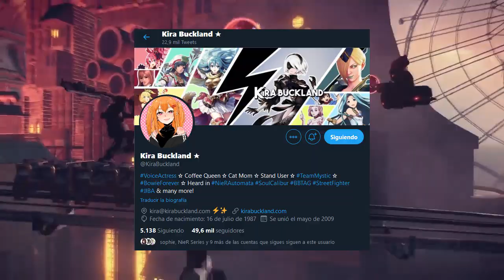2B Visita el canal de El FriCoo! / Anuncio de Entrevista exclusiva con kira Buckland voz de 2B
Se nos viene una sorpresa para el canal! Kira Buckland, actriz de voz de nuestra querida 2B nos ha concedido una entrevista exclusiva que podran ver proximamente aca en el canal!